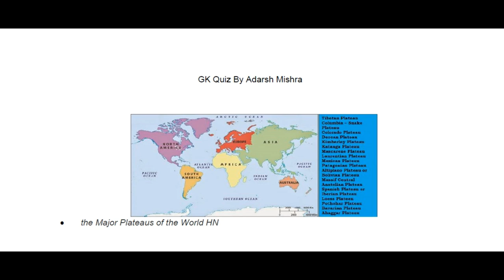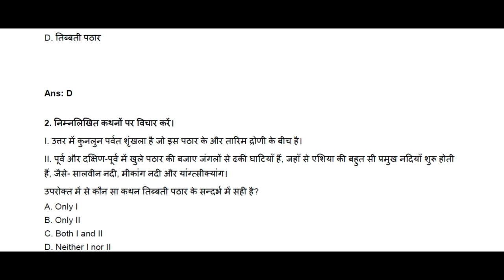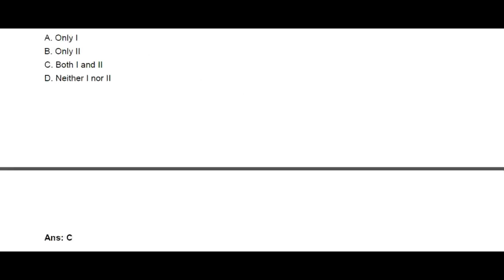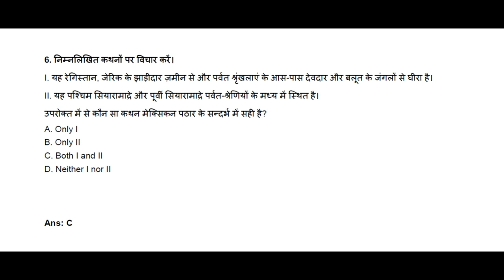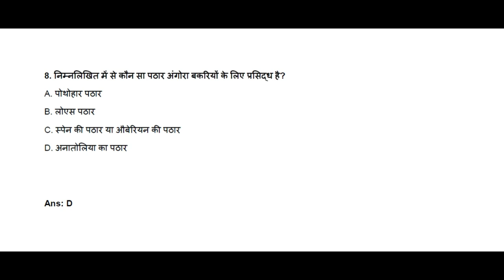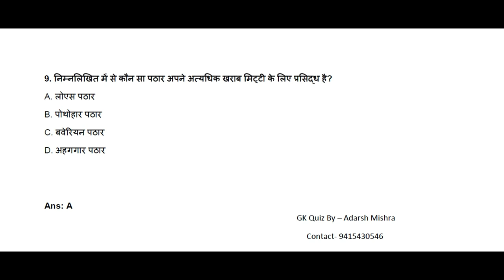GS-GIOGRAPHY-PLATEAU BY-ADARSH MISHRA (HINDI)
We are provide the Current affairs,GS, Exam Special Lectures.
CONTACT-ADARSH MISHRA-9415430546